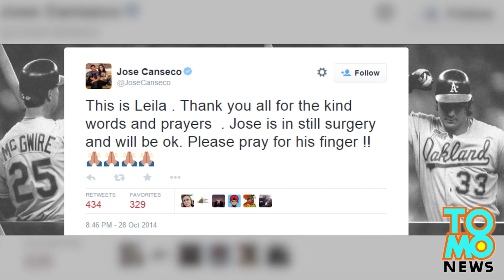Jose Canseco blows off own middle finger while cleaning his pistol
Former baseball star Jose Canseco was in surgery Tuesday night after accidentally shooting his own hand while cleaning his gun.

Canseco, 50, was reportedly cleaning his four licensed guns in his home in Las Vegas on Tuesday. His fiancee, model Leila Knight, said he had forgotten there was a bullet left in his Ruger pistol.

Knight said his middle finger was barely attached when she wrapped it and called an ambulance.

Canseco later tweeted: “Got no sleep. Hope I can keep my finger but grateful it wasn’t something worse.”

It is unclear whether he will undergo a second surgery.

Canseco is famous for a 1993 blooper play, in which he let up a home run when a baseball bounced off his head and flew over the fence.

He is also the co-author of a 2005 book about the pervasiveness of steroids in professional baseball.